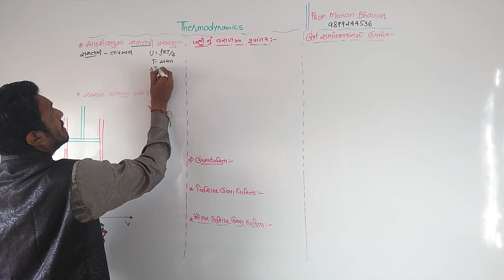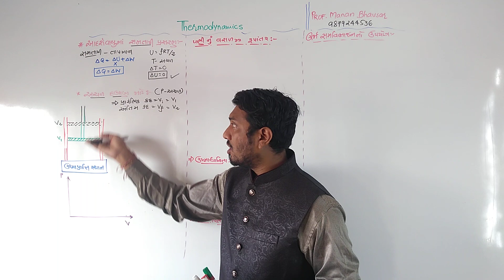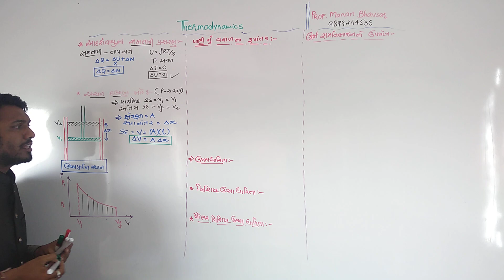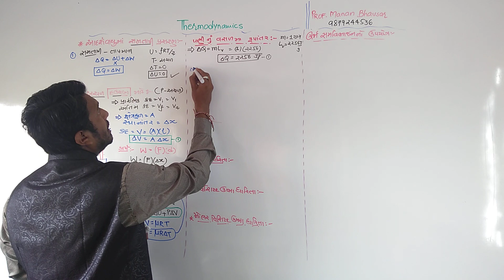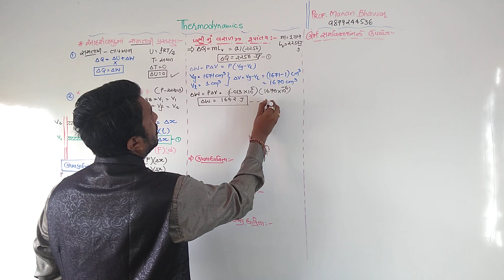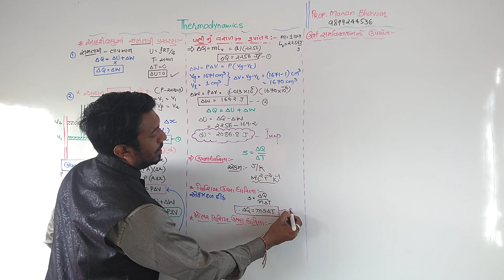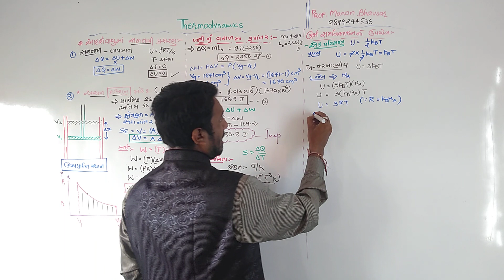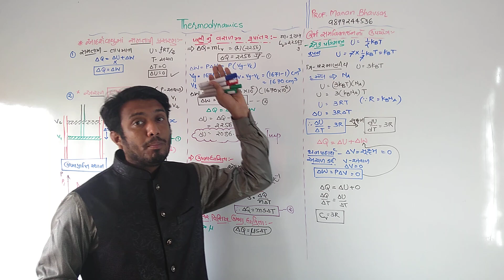થર્મો ડાયનેમીકસ માં ઉર્જા નો સમ વિભાજન નો નિયમ